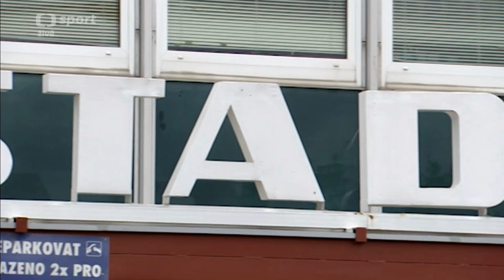Martin Nečas - Nová jména a čísla v národním týmu